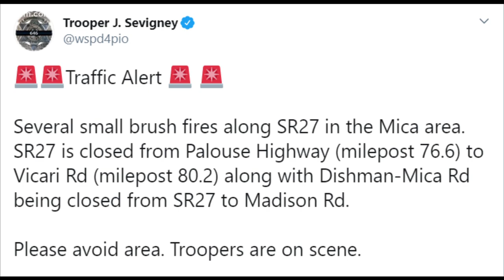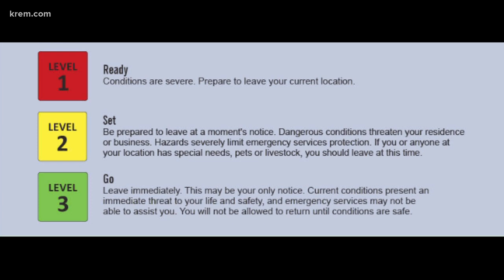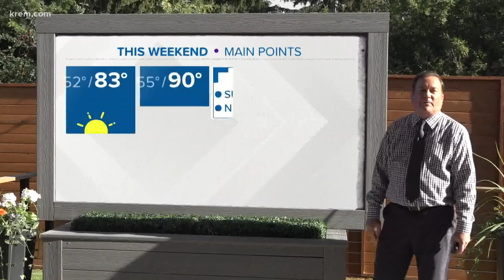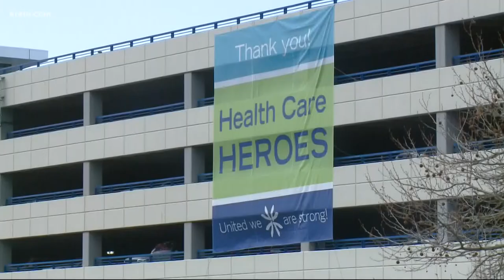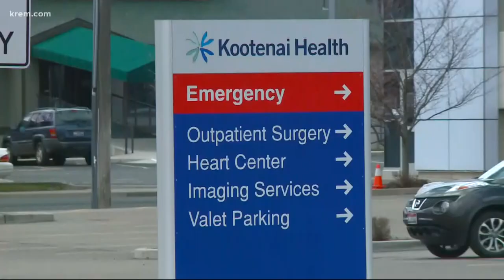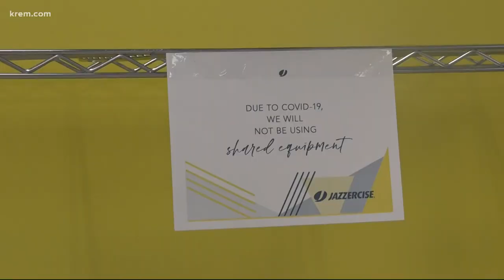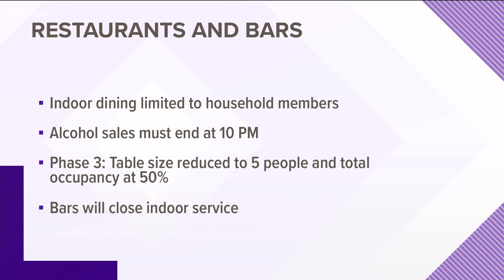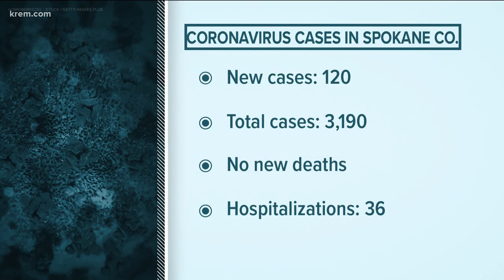KREM 2 News at 6 p.m. on July 24, 2020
KREM 2 News headlines at 6 p.m. on July 24, 2020.